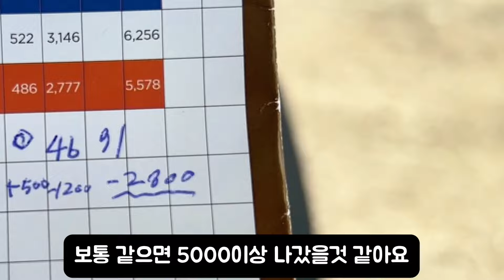🇹🇭[Royal lakeside] 90돌이 현실적 내기 골프 ㅣ로얄 레이크 사이드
라스베리 골프 투어 문의!!
헬로재키
카카오톡 : hello_jackie